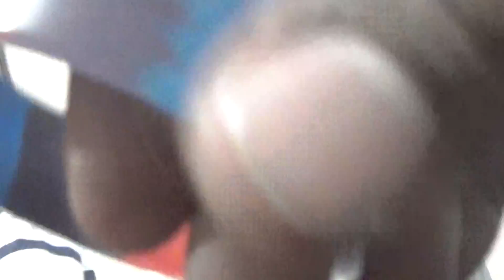8TH SUMMIT IN FLORIDA ACTIVITIES MEET AND GREET